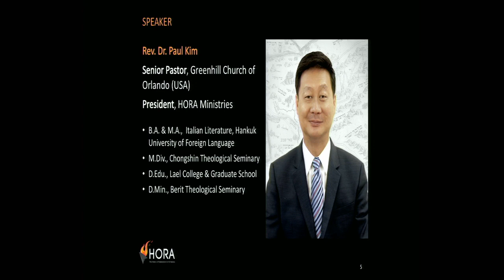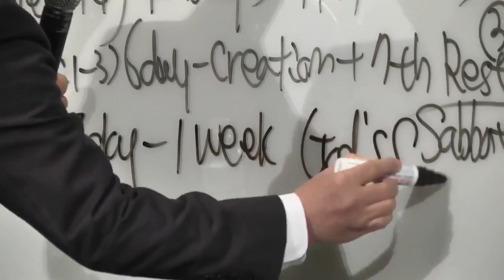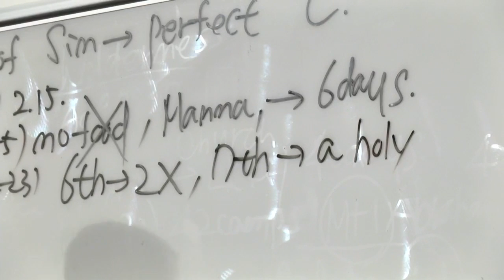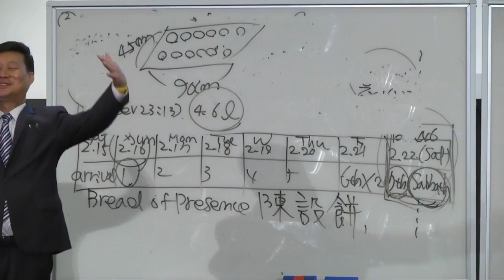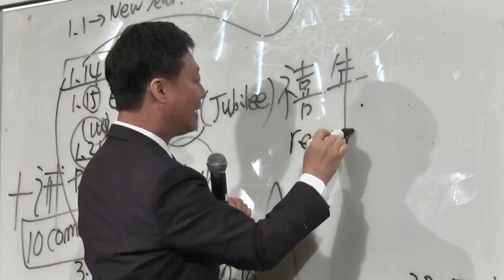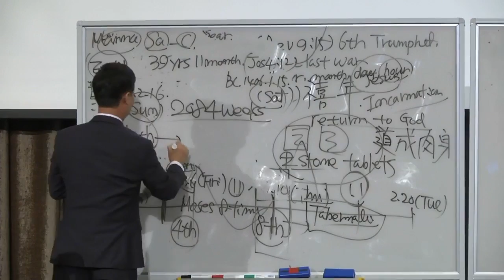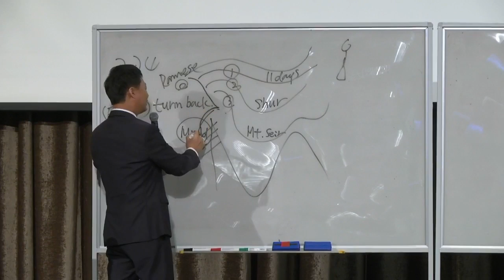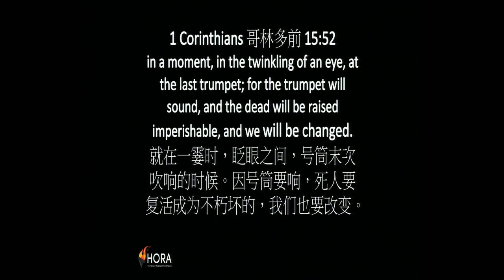2016 HORA Conference Singapore Lecture 1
The History of Redemption in the Wilderness: God's New Calendar by Rev. Dr. Paul Kim